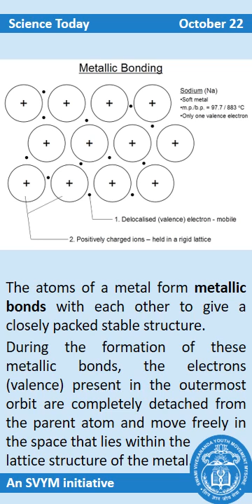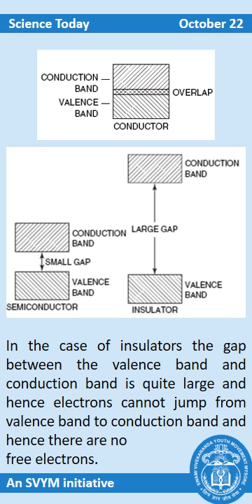October 22 - Electric current passing through wire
How does electric current pass through wire?